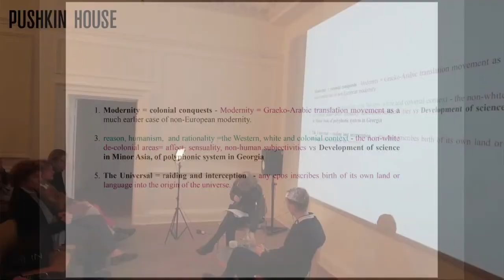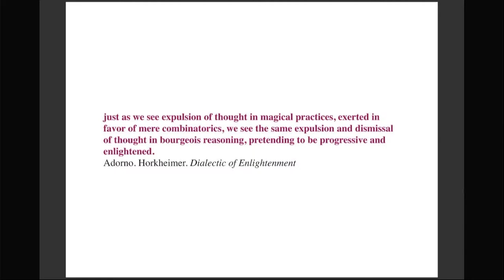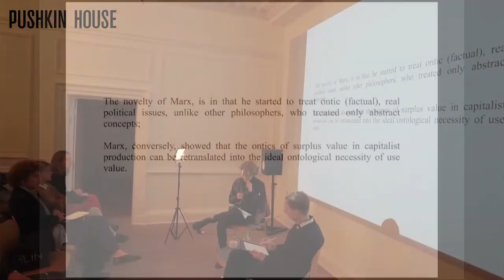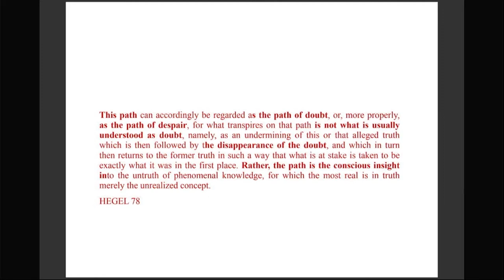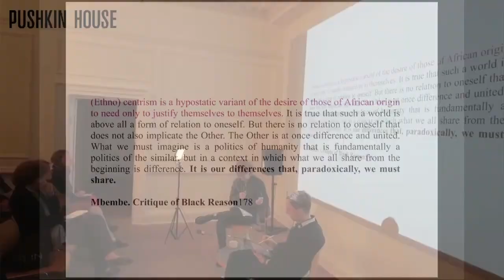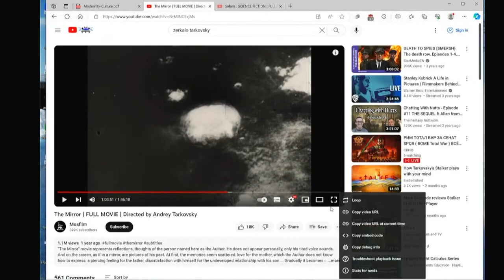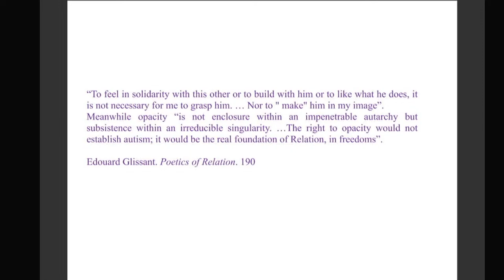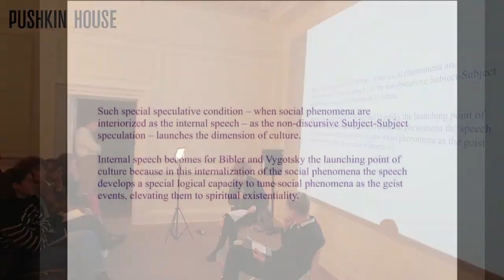Keti Chukhrov. Modernity's Promises and Discontents. Chaired by Denis Maximov. Pushkin House, London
Recent decolonial theories and cultural practices insist on stepping out of the time of modernity, as it is equated with the time-space of colonial expansion. Modernity is understood as a period of the West’s optimistic reliance on progress, which fueled its economic and political domination. The attempt to reach the temporality of the expanded present is usually made to re-store non-modern practices and indigenous ways of life. However, the question remains if the Global South or the East are necessarily traditional. Didn’t these countries themselves produce their own modernities? Are the indigenous forms of life free from hierarchies and discrimination? Finally, what should we do about the similarities between the decolonial and the right-wing critiques of Western modernity?

Posing these questions, the talk will go through the anti-colonial critique of Modernity and its satellite concepts – such as the Enlightenment, the Reason, the Universal, culture, and revolution, and provide comparative inquiry on each of them with the views by  Theodor Adorno and Achille Mbembe, Denise Ferreira da Silva and Jacques Derrida, Édouard Glissant, Vladimir Bibler, and Chantal Mouffe.